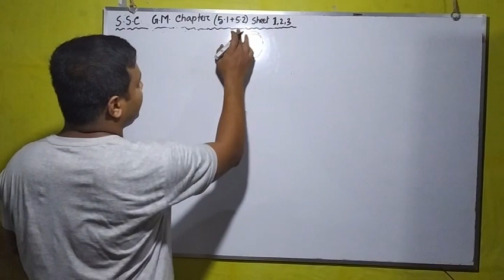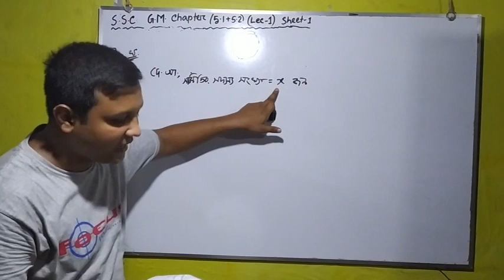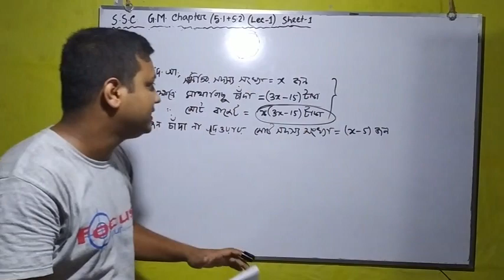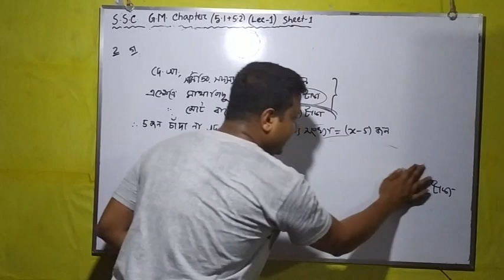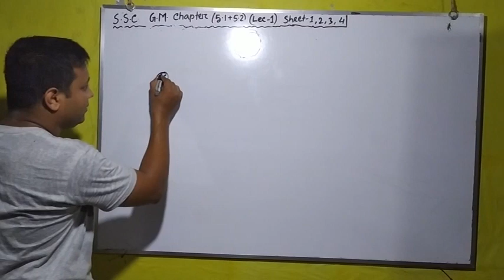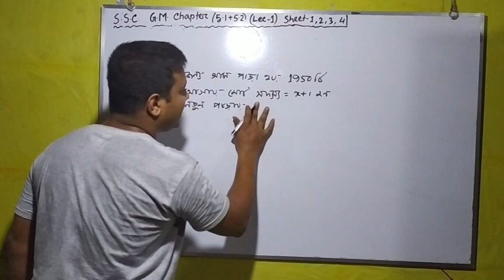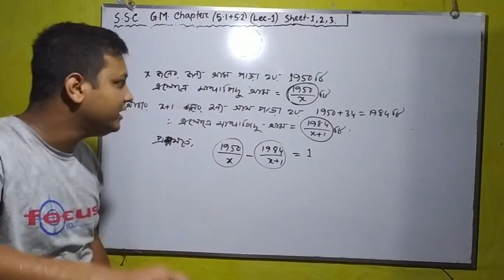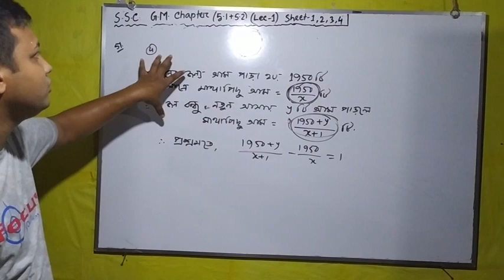SSC General math chapter-(5.1+5.2) lec -1 sheet(1,2,3,4)